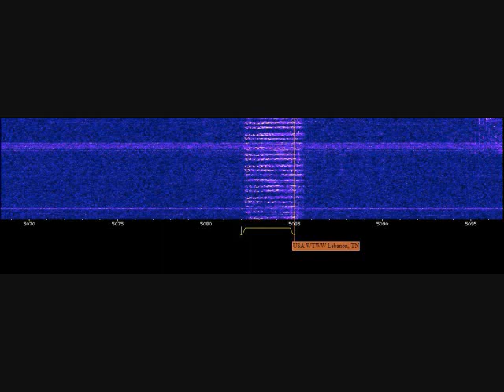E11 Full Message At 0450z On 1/20/14